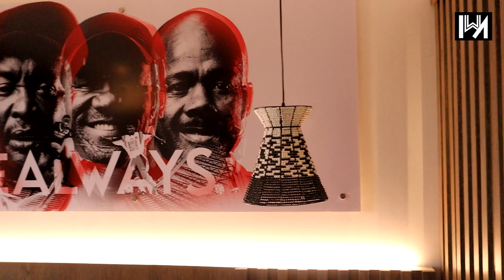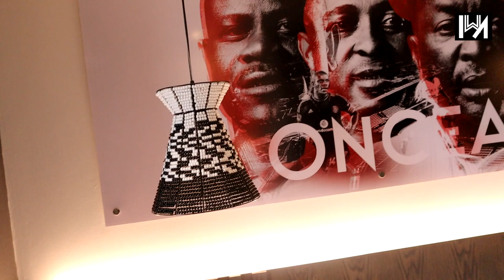Interview with Phumudzo Manenzhe, Orlando Pirates & Marriott Bonvoy Brand Ambassador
In this exciting interview, we sit down with Phumudzo Manenzhe, former Orlando Pirates striker and current Marriott Bonvoy Brand Ambassador. He shares his journey as a professional football player and how he transitioned into a successful career in the hospitality industry. As a brand ambassador for Marriott Bonvoy and Orlando Pirates, Phumudzo gives us an exclusive look into the partnership between these two iconic brands. He shares his insights on the power of sports and hospitality in bringing people together, and how this partnership is creating unforgettable experiences for fans and guests alike. Whether you're a football fanatic or a hospitality enthusiast, this interview is a must-watch. So, grab a seat and join us for this captivating conversation with Phumudzo Manenzhe.